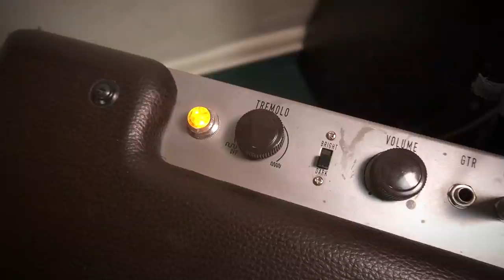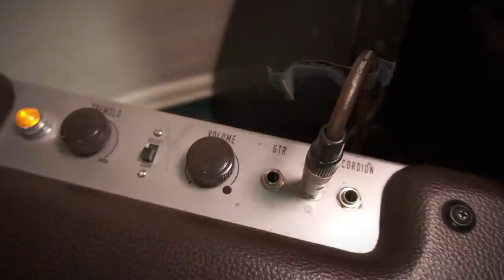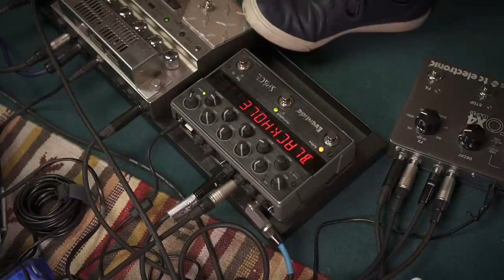KYTAROVÁ ZBROJNICE #24 – Daniel Salontay (Longital)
Kytarová video-reportáž v níž je hostem slovenský kytarista Daniel Salontay ze skupiny Longital. Tento osobitý kytarista, skladatel a zvukový experimentátor nás ve svém hudebním ateliéru zavedl do světa svých, někdy i dost netradičních kytar, kytarového vybavení a poodhalil nám svůj jedinečný přístup ke zvuku a hře na kytaru včetně hry smyčcem. Natočeno v září 2021.

💰 POMOZ MI TVOŘIT PODOBNÁ VIDEA I NADÁLE. JAK MNE PODPOŘIT A STÁT SE PATRONEM?

🔖 KAPITOLY:
00:00 | Úvod
05:43 | Cremona Luby - Archtop
11:02 | Lakewood - A38 Custom built
16:20 | Epiphone - Masterbuilt Century Zenith
18:55 | Guild - M-120E
22:32 | Ibanez - Joe Satriani
24:16 | G&L Asat Special
26:28 | Frank Peter Dietrich - Migma
30:25 | Heinz Seifert - Favorit
35:55 | Jolana Pedro Bass (baritone úprava)
37:21 | Squier - Vintage Modified Baritone Jazzmaster
40:29 | Orpheus
48:03 | Epiphone - G-1275
50:46 | Zesilovače
58:10 | Pedalboard & Efekty
1:14:46 | Doplňky (trsátka…)
1:22:53 | Závěr a soutěž

Slovenský kytarista, skladatel, zvukový malíř a experimentátor, zakládající člen skupiny Longital, která má na kontě již přes deset alb. Původně vystudoval matematiku, poté jazz v Americe, ale to vše opustil aby se vydal vlastní cestou hledání své vnitřní hudby a vlastního výrazu. Je uznáván za svou působivou a precizní hru smyčcem na elektrickou kytaru. Za zmínku stojí jeho spolupráce se zpěvákem Richardem Müllerem, skladatelem Jaro Filipem, Michalem Kaščákem a skupinou Neuropa nebo jeho původní skupina Dlhé diely.

🎁 SOUTĚŽ (ukončena 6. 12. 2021)